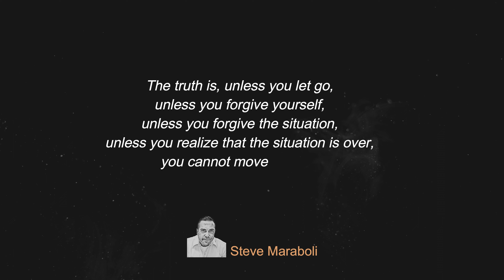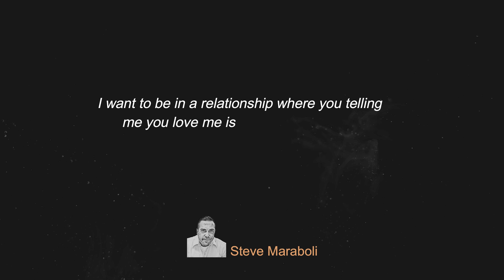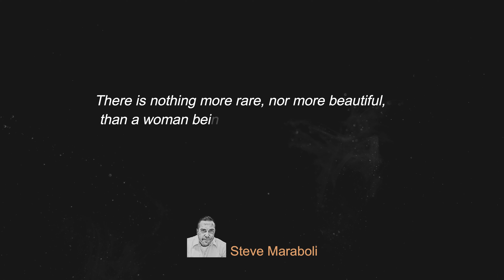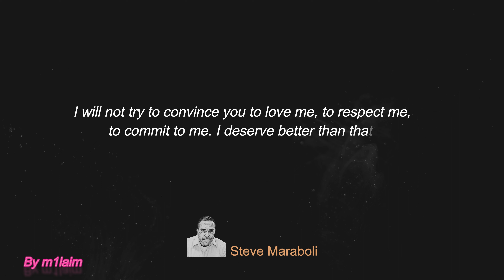Steve Maraboli quote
Dr. Steve Maraboli is a life-changing Speaker, bestselling Author, and Behavioral Science Academic. His empowering and insightful words have been shared and published throughout the world in more than 25 languages.